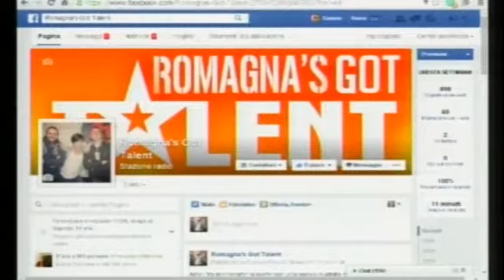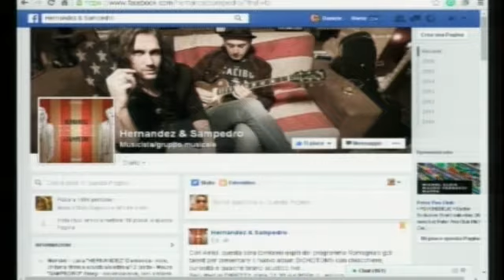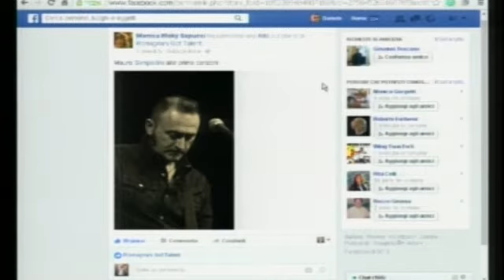"Romagna's got talent" 07/03/2016 - Ospiti in studio "HERNANDEZ&SAMPEDRO"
Gli ospiti di questa puntata sono "Hernandez & Sampedro": torna a trovarci il duo ravennate più americano di tutta la Romagna! In studio ci presentano il loro nuovo lavoro "Dichotomy" e ci deliziano con qualche brano live.
Tutte le informazioni sulla band le potete trovare sulla loro pagina facebook

"Romagna's Got Talent" è un programma radiofonico nato per dare spazio agli artisti emergenti della zona Rimini-Cesena: gruppi musicali, comici, cantanti, attori, artisti di strada e progetti benefici.
Conduttori Daniele Di Blasio e Giorgia Migani, regia e supervisione tecnica Massi Stacchini; regia video Marco Ielpo.